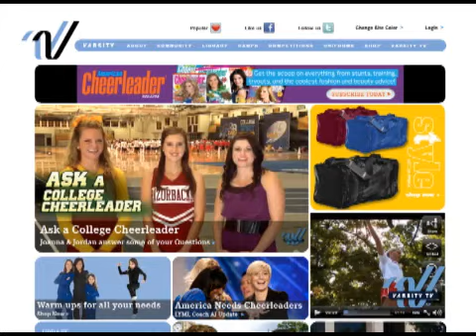Varsity News Now Episode 31- 2012